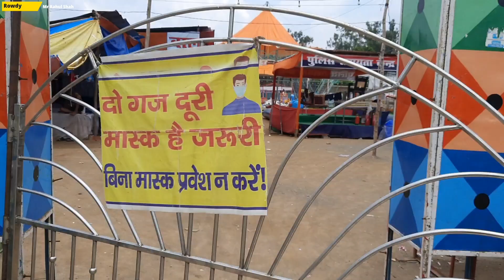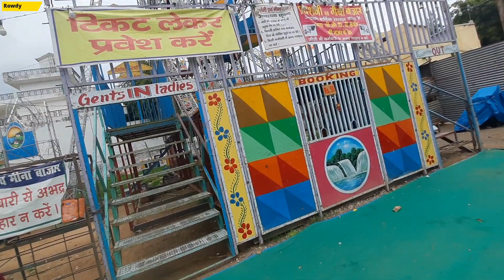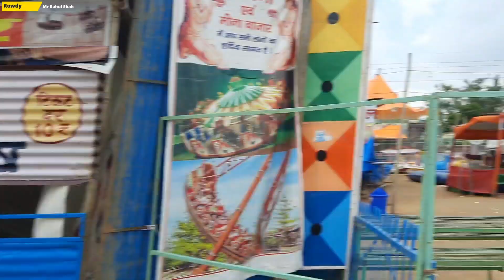Obra श्री राम मंदिर 🎡 मेला 🎠 सुबह के नजारे | ओबरा सोनभद्र | Mr Rahul Shah | RaSh Vlogs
RaSh Vlogs 284

07/08/2022

Actor= Mr Rahul Shah